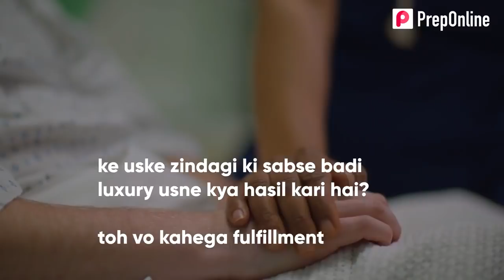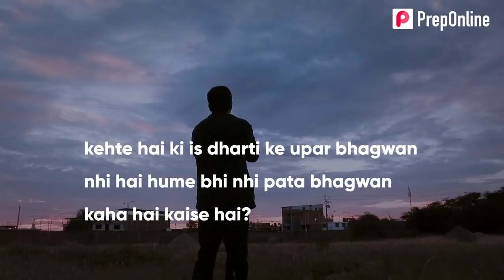Luxurious Life of DOCTORS | A Day in the Royal life of Doctor | Doctor's Royal Life in AIIMS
Today PrepOnline has bring  the Luxurious Life of a Doctor in this Video. The best luxurious and Royal life of a Doctor is not the money, home or anything. The best luxury for a doctor is serving their patient. Motivational video for Doctor. Royal Life of AIIMS Doctor. Doctor's luxurious life in AIIMS. Doctor's royal life in AIIMS.